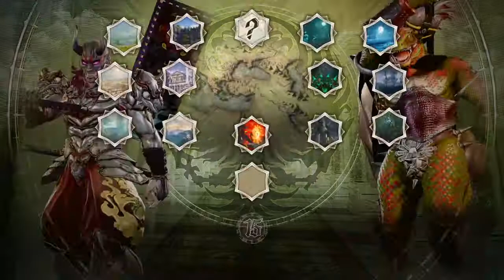SOULCALIBUR™Ⅵ Making up some ground